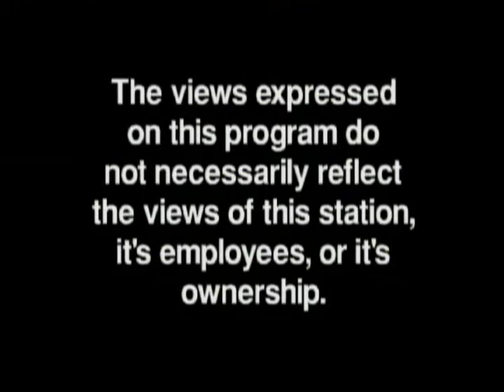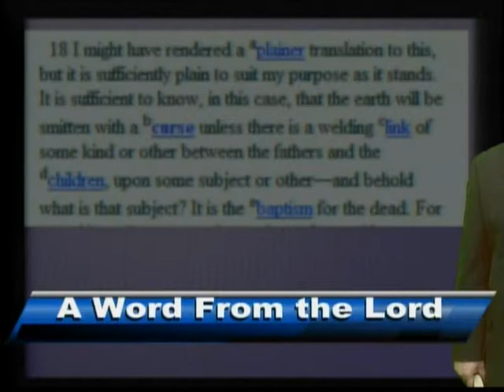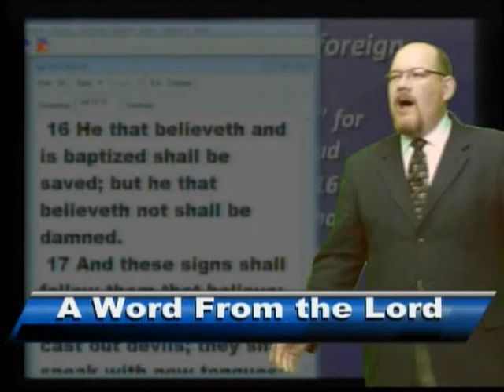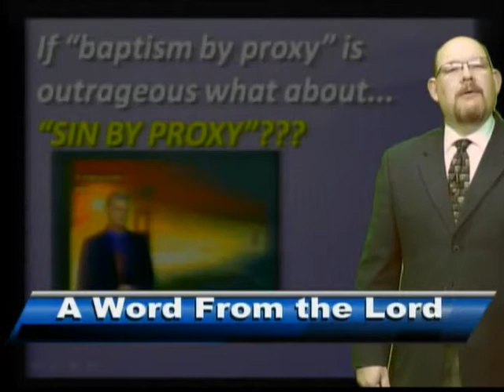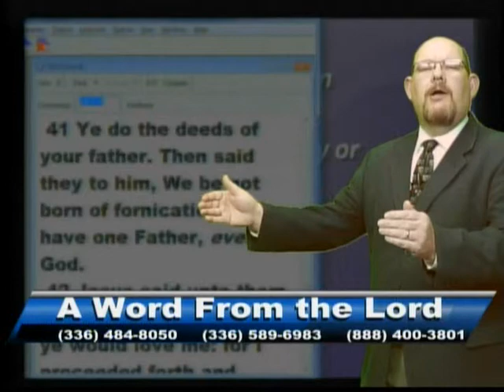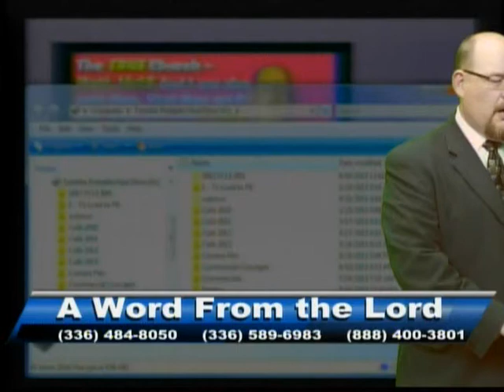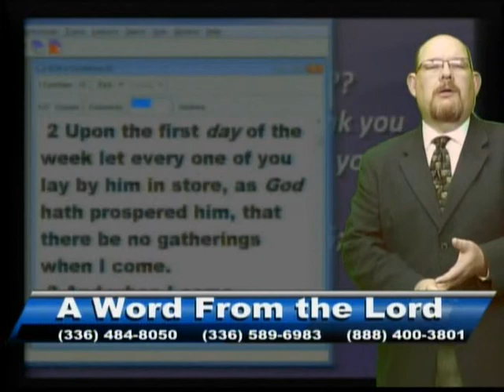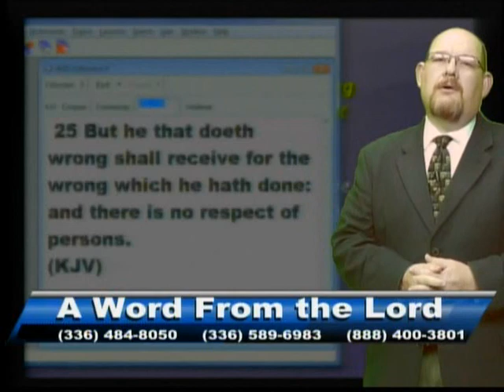AWFTL_Proxy Religion 3-3-16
Would you be "baptized for someone"... even if they were dead?! The Latter Day Saints believe can and should be baptized by proxy. Sounds strange but A LOT of people use a proxy when it comes to religion. You might be surprised how they do it.